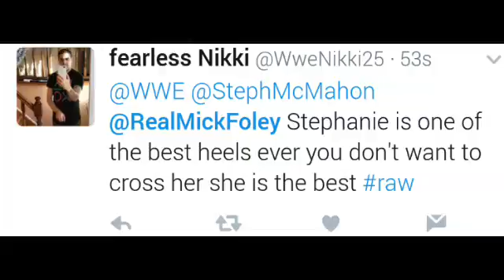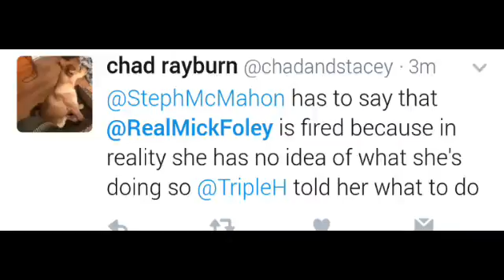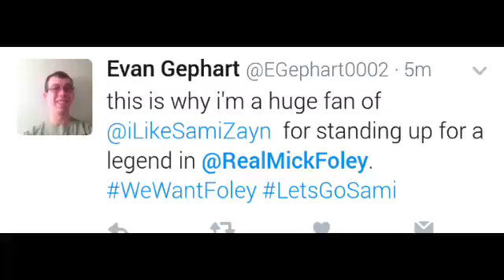Stephanie Mcmahon fire Mick Foley on RAW (20th March 2017) - Live Reaction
Ohhho
Queen is backkkk